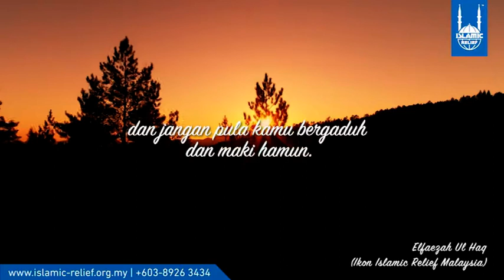10MalamTerakhirSaya Elfaeza Ul Haq